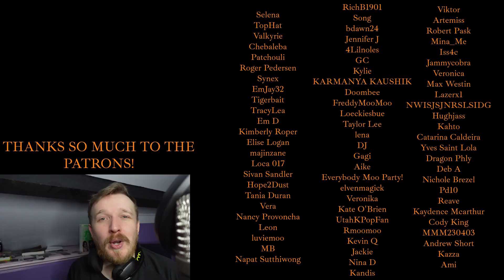NEW EXO FAN REACTS TO (Let’s Love) - SUHO 엑소 REACTION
ANOTHER GREAT ONE!

"exo" "exo reaction" "reaction to exo" "react to exo" "korean" "mv reaction" "music video reaction" "song reaction"